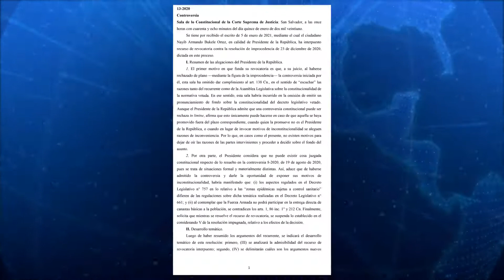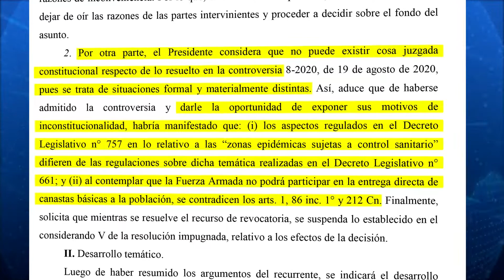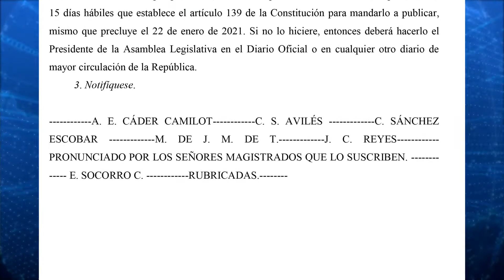Sala rechaza recurso de revocatoria presentada por controversia de ley de atención a pandemia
La Sala de los Constitucional rechazó la solicitud de revocatoria hecha por el presidente Nayib Bukele, para dejar sin efecto la publicación de la ley especial transitoria para el combate contra la pandemia del COVID-19.